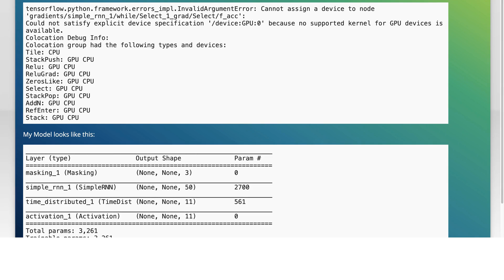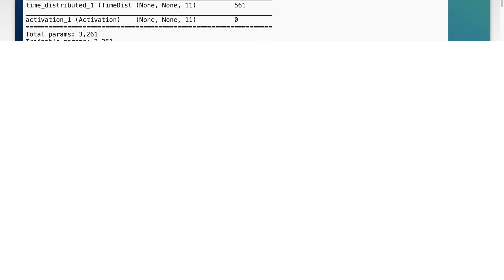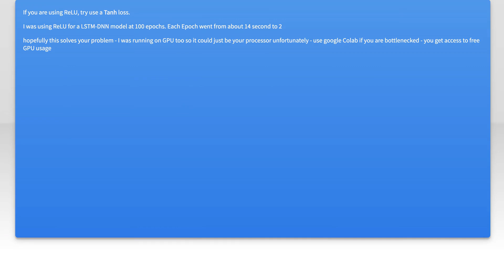Keras slow on GPU with LSTM Networks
python: Keras slow on GPU with LSTM Networks

Related to: python, machine-learning, tensorflow, deep-learning